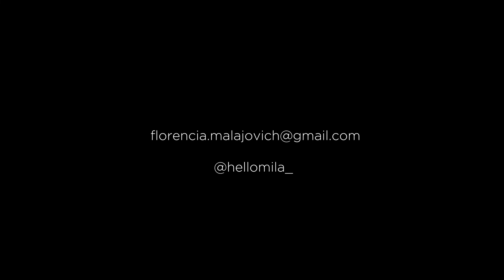Florencia Malajovich - Reel Actriz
Reel Actriz  - Florencia Malajovich